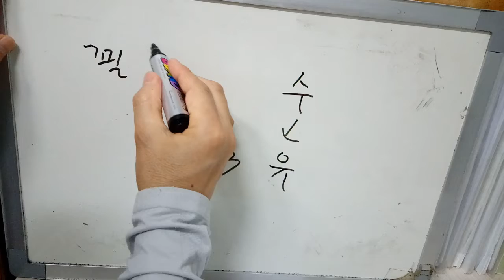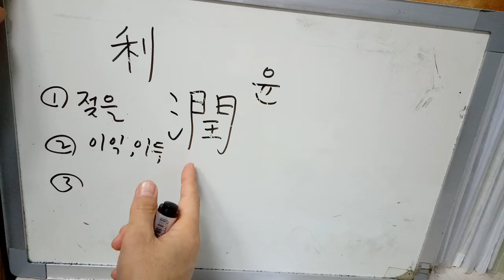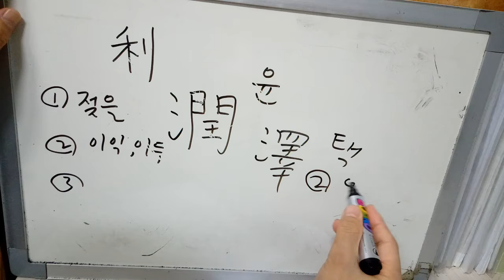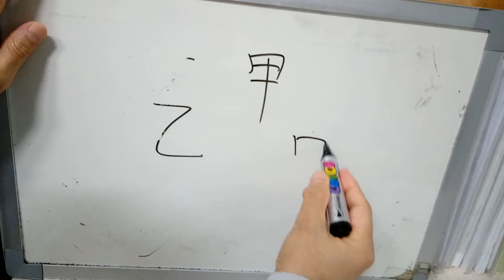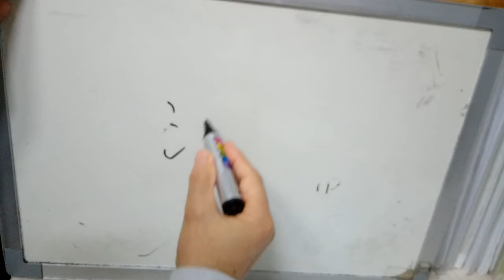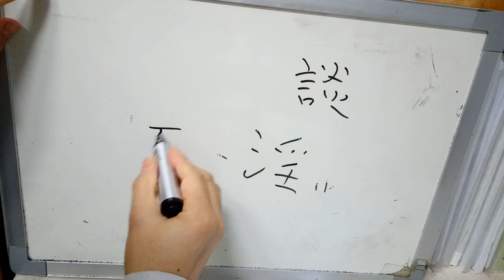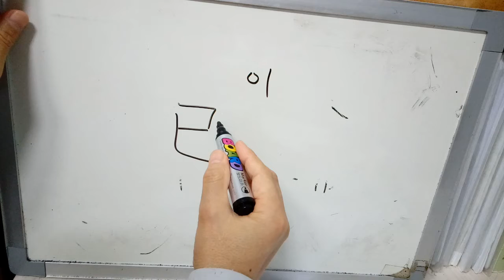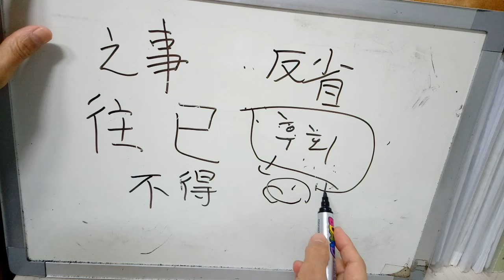3급2 배정한자 66 : 誘 潤 乙 淫 已 : 꾈 유 / 윤택할 윤 / 새 을 / 음 / 이미 이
誘 꾈 유
◌ 말씀 언 + 빼어날 수. ‘수’가 음에 영향을 미치고 ‘언’이 듯을 나타내어 말로 상대방을 꾄다고 하여 ‘꾈 유’. (‘꾈, 꾀어낼’ / ‘권할, 달랠’ 등의 뜻.),
* 誘引유인-(남을) 꾀어냄. 誘引策유인책.  誘引作戰유인작전. 誘導유도-꾀어서 이끎. 誘惑유혹-꾀어서 마음을 현혹하게 함. 勸誘권유-어떤 일을 하도록 권함. 誘致유치-권하여 오게 함. 誘拐유괴-사람을 속여 꾀어냄. 誘拐犯유궤범.

潤 불을 윤 (예-윤택할 윤)
◌ 삼수변 + 윤달 윤. 물에 젖는다고 하여 ‘젖을 윤’, 거기에서 물기로 닦거나 하여 ‘윤택할 윤’. (‘윤택할, 윤’ / ‘이익, 이득’ / ‘젖을, 적실’ 등의 뜻)
* 潤文윤문-글을 윤색함. 潤色윤색-(광택을 내고 색칠을 함 : 글이나 말을 좋게 꾸밈) 윤이 나도록 매만져 곱게 함. : 사실을 과장하거나 미화함을 비유적으로 이르는 말. 潤氣윤기-윤택한 기운. 利潤이윤. 潤澤윤택-때깔이 부드럽고 번지르르함. : 생활이 넉넉함.

乙 새 을
◌ 어원이 분명하지 않은 글자. 주로 둘째 천간으로 쓰이고, 가끔 ‘아무개’의 뜻으로도 쓰인다.
* 乙科을과. 乙種을종. 乙未事變을미사변. 乙巳條約을사조약. 乙酉을유. 甲男乙女갑남을녀-갑이라는 남자와 을이라는 여자. ‘평범한 보통 사람’을 이름. 甲論乙駁갑론을박-서로 자기의 주장을 내세우고 상대방의 주장을 반박함. 乙支文德을지문덕.

淫 음란할 음
◌ 삼수변 + 가까이하여 구할 음. 물에 빠지는 것처럼 나쁜 일에 빠진다고 하여 ‘빠질 음’ ‘지나칠 음’ / ‘음란할 음’. (원래 ‘가까이하여 구할 음’은 맨 밑이 더 길어야 하지만(‘줄기 정’), 사람들이 익숙한 ‘아홉째천간 임’처럼 쓰이게 되었다고 한다.)
* 淫行음행, 淫亂음란-음탕하고 난잡함. 淫蕩음탕-주색(酒色) 따위의 향락에 빠져 몸가짐이 좋지 못함. 淫談悖說음담패설-음탕한 이야기와 상스러운 말.

已 이미 이
◌ 자원이 분명하지 않다. (참고: 己(몸 기), 巳(뱀 사), 已(이미 이) 등은 모두 己) 부수에 나온다.)
* 已往이왕-지나간 때, 이전. 已往之事이왕지사-이미 지나간 일, 기왕지사(旣往之事). 不得已부득이-하는 수 없이, 마지못하여.